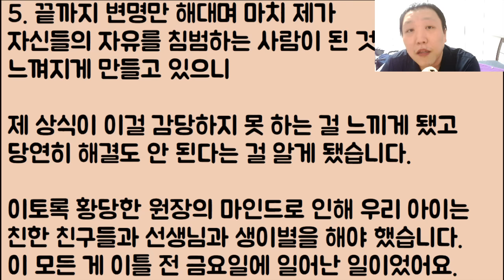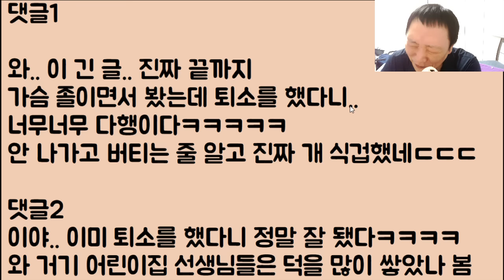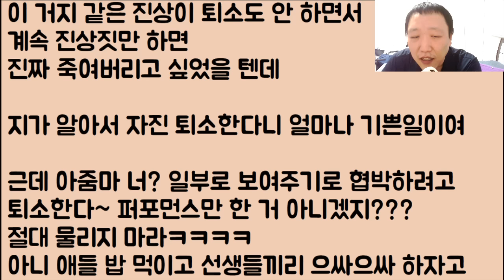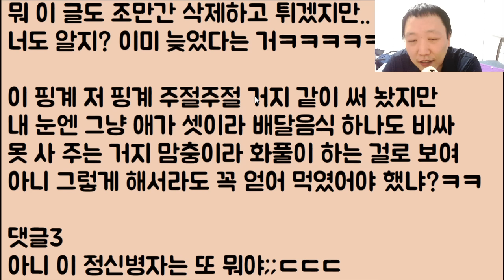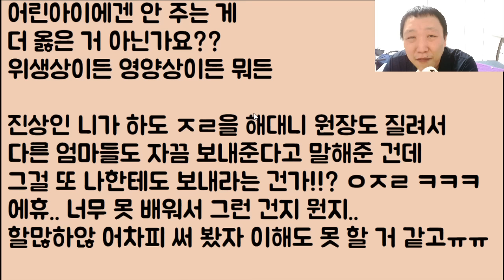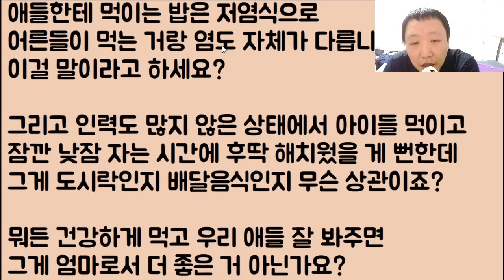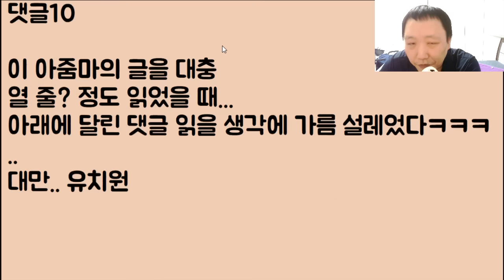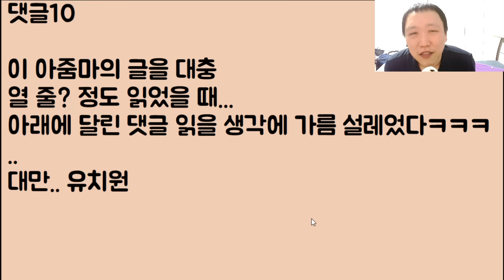[2부, 이게 미쳤? 🤣🤣]어린이집 점심시간에 배달음식을 따로 시켜 먹은 원장과 선생들? 절대 용서 못 해!! 2부ㅋㅋ